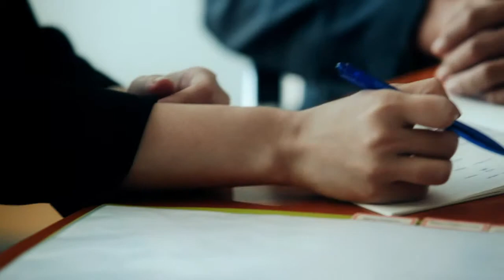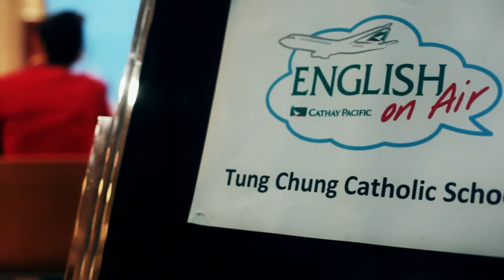gsf awards 2014 | Cathay Pacific Airways Limited | Working Towards A Sustainable Future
Cathay Pacific is committed to sustainable development as it is the right thing to do for our planet, people and communities.  In ‘Working towards a sustainable future’, we take you behind the scenes to show what we are doing both in the air and on the ground to fly you in a more responsible way.

The video features interviews with senior Cathay Pacific executives and highlights our key environmental and community initiatives:
- Modernising our fleet with fuel-efficient new aircraft;
- Utilising optimised routes to minimise flying time and fuel consumption;
- Offering a carbon offset programme;
- Separating and recycling in-flight waste;
- Incorporating green building standards into our airport lounges;
- Investing into a biofuel developer pioneering in the conversion of municipal solid waste into jet fuel;
- Organising volunteer activities through our corporate volunteer team; and
- Encouraging passengers to participate in UNICEF’s Change for Good programme.

With our first sustainability video, we hope our passengers will be interested to see what we are doing in this area and become more involved in our shared journey towards sustainable aviation